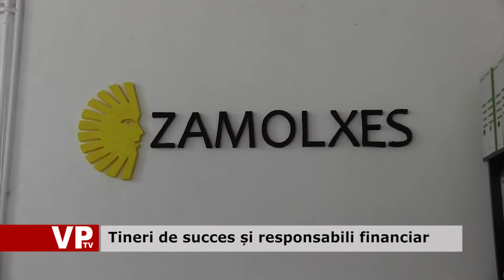Tineri de succes și responsabili financiar